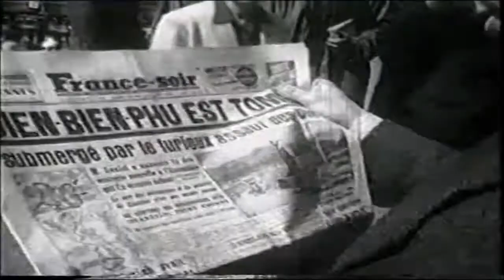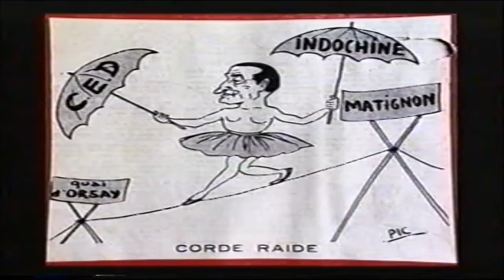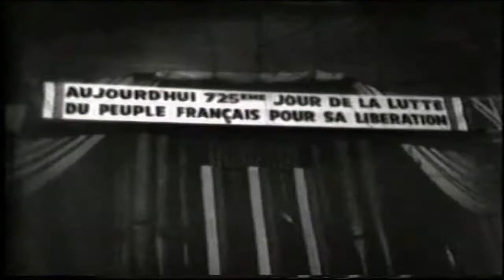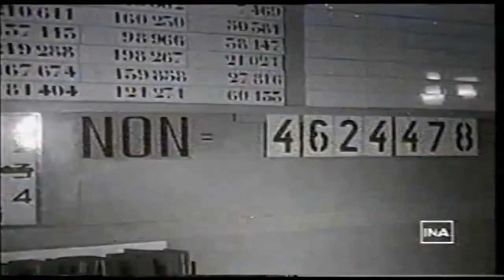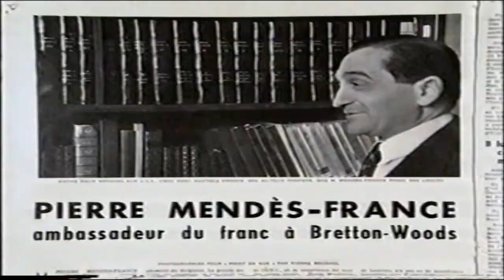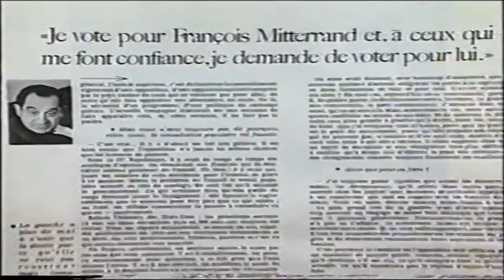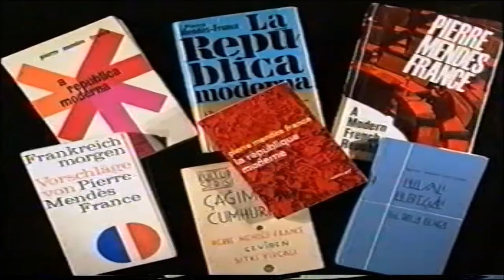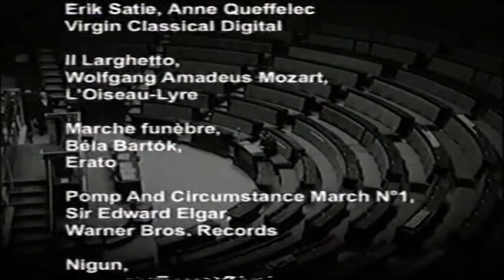Pierre Mendès France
Séance spéciale Pierre Mendès France/ Ciné Histoire – 26 novembre 2019 - A l’Auditorium de l’Hôtel de Ville
Projection du film de François Lanzenberg et Brigitte Matron, "L’empreinte"